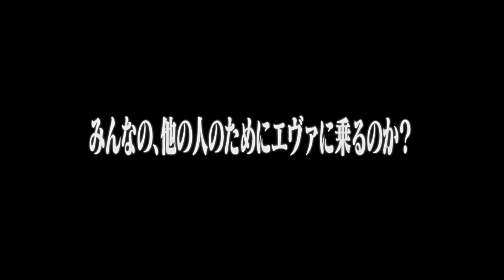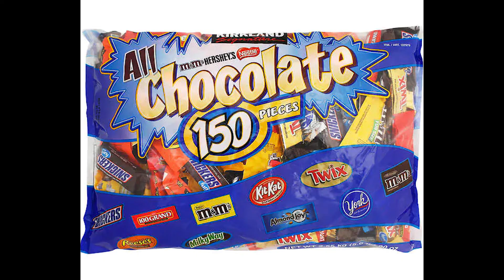Why Halloween is about Unconditional Giving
We only got two trick or treater groups tonight.
I wish I had given them more... I told them to take two pieces each :'(
I clearly still have a lot of trouble giving to others...
I don't think I'm selfish so much as incredibly fearful, lol.

Take a shot every time I say "unconditional giving" lmfao